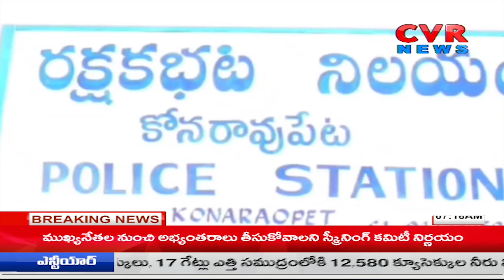నాటు బాంబులు తయారు చేస్తున్న వ్యక్తి ..అరెస్ట్ చేసిన పోలీసులు | Rajanna Sircilla District |CVR News